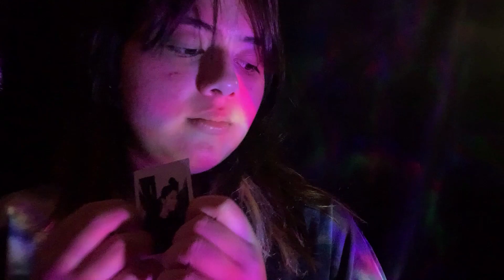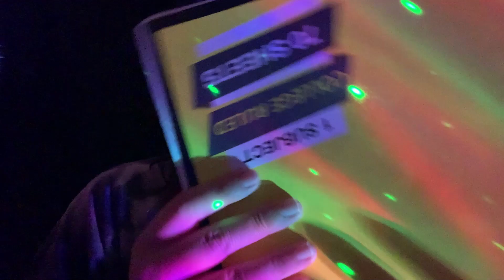ASMR Trigger Assortment 🧸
Hi guys!!
I hope you guys enjoy the video 💜